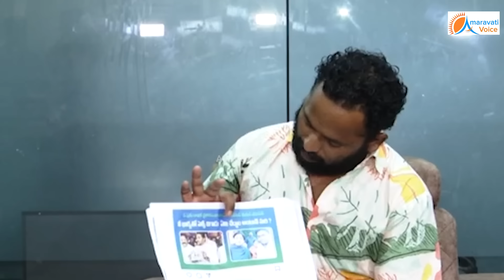భారతీ రెడ్డి సెల్ఫీ ఫోటోలు బయట పెట్టి, సంచలనానికి తెర లేపిన కిరాక్ ఆర్పీ.. ఎగిరెగిరి ఎగిరెగిరి పడ్డ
భారతీ రెడ్డి సెల్ఫీ ఫోటోలు బయట పెట్టి, సంచలనానికి తెర లేపిన కిరాక్ ఆర్పీ.. ఎగిరెగిరి ఎగిరెగిరి పడ్డ జగన్ కు సౌండ్ లేదు..